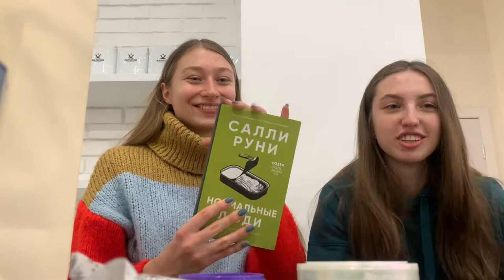ОБМЕН ПОДАРКАМИ с подругой по цветам!!!! на Новый год 2022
По сотрудничеству писать в Инстаграмм 👆🏼